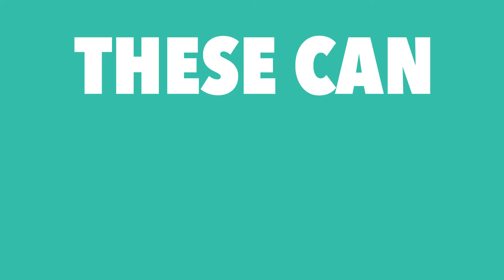WHY CHOOSE ZEAL HOKI OIL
Hoki Oils are 100% made in New Zealand and are proven to be beneficial for your pets. Check out this video to find out more!